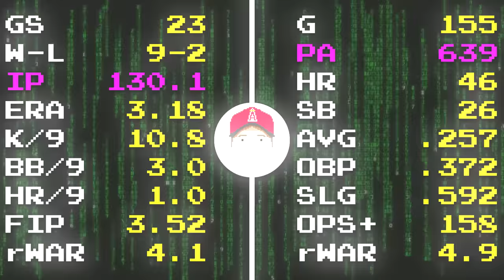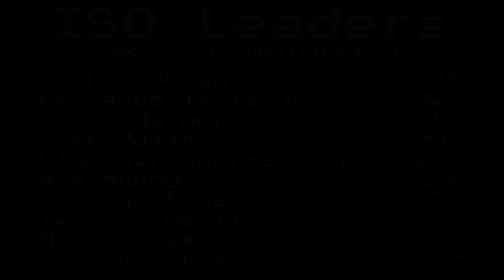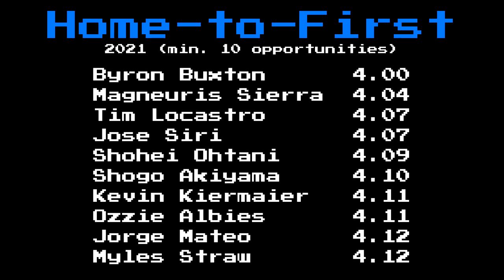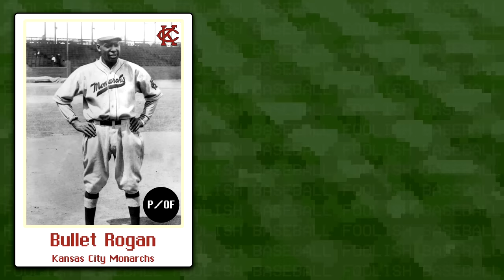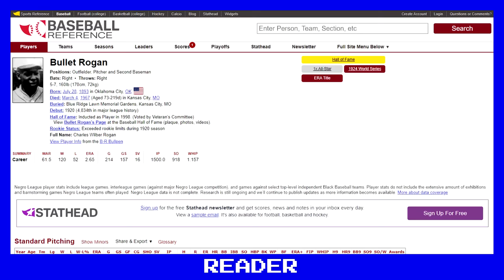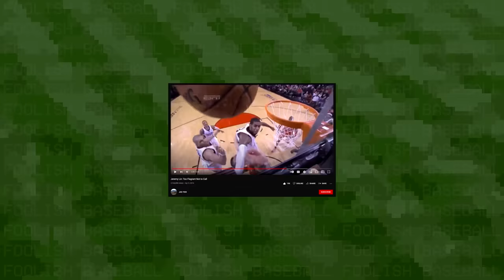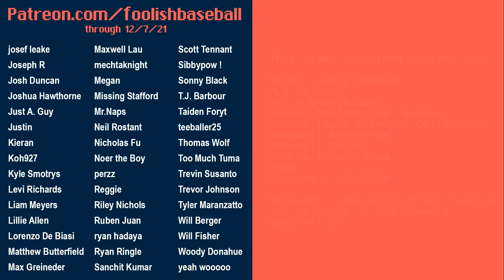The Year of Ohtani | Baseball Bits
Shohei Ohtani is back, baby. In this bad boy, we're talking about The Year of Ohtani aka 2021 Shohei Ohtani and his Shohei Ohtani MVP campaign. This transcendent season was highlighted by Shohei Ohtani hitting and Shohei Ohtani pitching, but we'll also discuss other things like Shohei Ohtani stealing bases. He's fast! The Shohei Ohtani Statcast numbers are astounding. That's definitely one of many 2021 Shohei Ohtani highlights

Ohtani is revitalizing a two-way tradition that many associate with Babe Ruth, but as we'll learn in this episode of Baseball Bits, a Foolish Baseball production, Bullet Rogan may be a better comparison. He's a Hall of Famer and iconic two-way player even though he didn't play in MLB.

Some fans might be upset that Ohtani plays for the Angels. True, the Shohei Ohtani Angels were below .500, but their poor record certainly wasn't a reflection of Ohtani's production. He was the best hitter and starting pitcher in high leverage.

So is it the greatest MLB season ever? In some ways, yes. In some ways, maybe not. But you'll have to watch until the end to see what I mean.